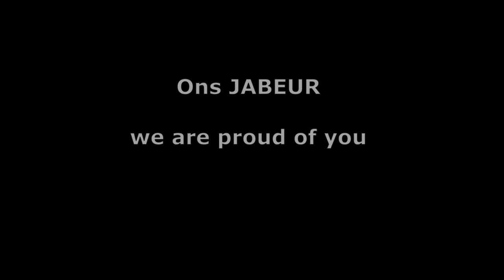Ons jabeur music video - jessie j do it like a dude | أنس جابر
We are proud of you onsjabeur !!!